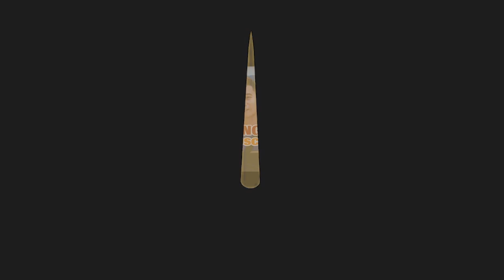Phần #4: Cuộc Sống Ông Bà Cụ Bán Bắp Tại Tuy Hòa Phú Yên || Cuộc sống xứ Nẫu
Miền đất quê tôi được gọi là “xứ Nẫu” (Phú Yên) từ phương ngữ đặc trưng như tiếng nói nằng nặng, thô ráp nhưng chân thật không lẫn vào đâu được của người dân xứ Nẫu quê tôi... Tôi chia sẻ cuộc sống đời thường của người dân xứ Nẫu quê tôi.

Các bạn yêu thích, ủng hộ kênh Cuộc sống xứ Nẫu, đăng ký ngay

Ủng hộ Kênh đăng thêm nhiều clip hay độc lạ bằng cách: Xem hết clip, để lại câu hỏi/ comment và bấm nút chia sẻ về facebook cho mọi người cùng xem.
Xin chân thành cám ơn !
© Bản quyền thuộc về : Cuộc sống xứ Nẫu
© Copyright by Cuộc Sống xứ Nẫu/Country life  ☞ Do not Reup